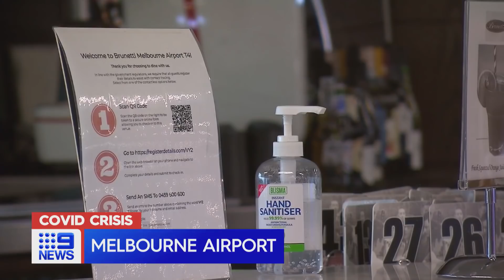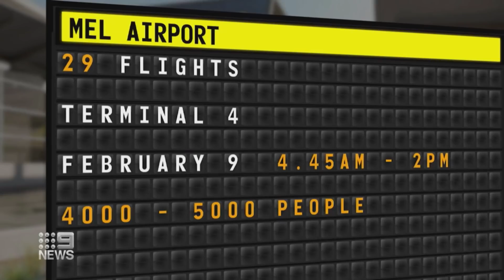Coronavirus: Fears thousands exposed after positive case at Melbourne Airport | 9 News Australia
There are fears up to 5000 people in Melbourne could have been exposed to the virus after a positive case worked at a Melbourne Airport cafe.